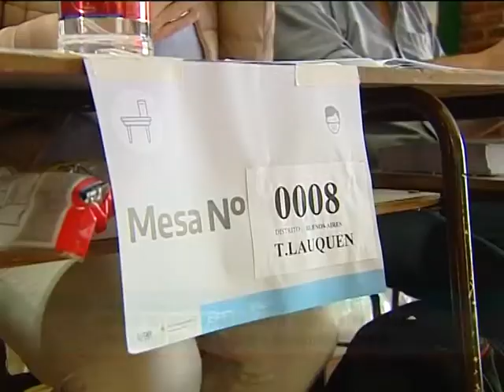Emilio Monzó, el candidato a diputado nacional por Juntos estuvo en Trenque Lauquen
EMILIO MONZÓ - El candidato a diputado nacional por la provincia de Buenos Aires de Juntos ofreció una rueda de prensa y se refirió a la figura de Facundo Manes, a quien adjudicó el haber absorbido la tercera vía en ese espacio político. Y planteó el escenario de cara a las presidenciales de 2023